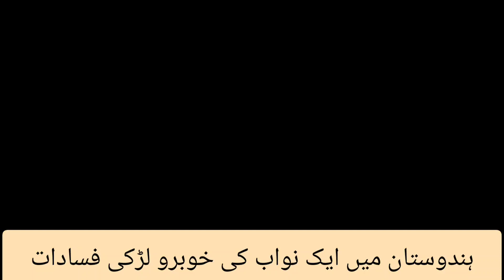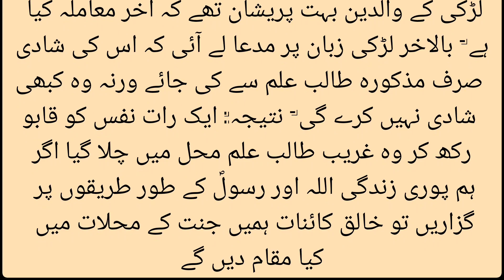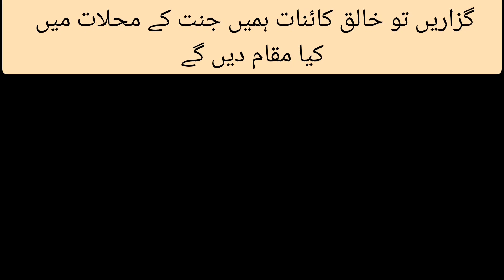Aurat ki izat ki ankhoi Kahani|An emotional Islamic Moral stories in urdu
Aurat ki izzat ki anokhi kahani
An emotional Islamic Moral stories in urdu
An emotional Islamic Moral stories in Hindi
An emotional Islamic Moral stories in English